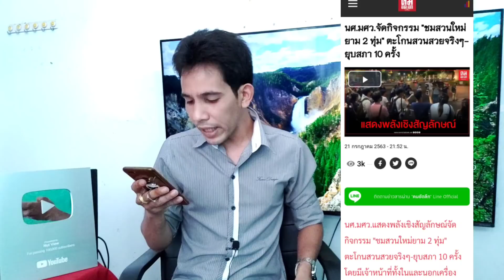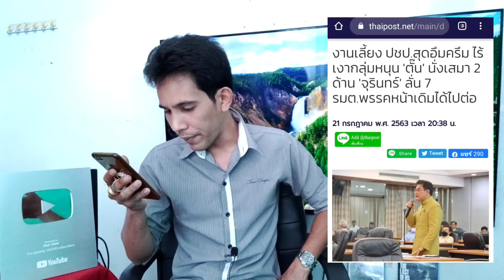ลอดช่องดาหน้า"เทือก"ลั่น"ตู่"โทรหา!"เอ๋-กนก-แวนโก๊ะ"E'ช่างโหน!ลุกลามทั่วไทย"ขับไสบิ๊กตู่"นศย้อนเกร็ด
ผมเปิดช่องทางการสนับสนุนข่อง Nut view แล้ว

และช่องทางพร้อมเพย์

🙏กราบขอบพระคุณทุกท่านที่ให้การสนับสนุนมาณที่นี้ครับ..รายการเราไม่มีสปอนเซอร์..มีหลายคนถามมาทาง inbox..ก็ตามช่องทางนี้เลยครับ

รวมสถานการณ์ข่าวรอบวัน

สุเทพ ลั่น ประยุทธ์ โทรหา ขอเปลี่ยนตำแหน่งรัฐมนตรี

ต่างจังหวัดลามทุ่ง เรียกร้องออกไปเสียที

มารีญา สวน ปารีณา แบบสุภาพ แต่จี๊ดเหลือเกิน

กนก - แวนโก๊ะ หาซีนห้อยโหนไม่หยุดไม่หย่อน